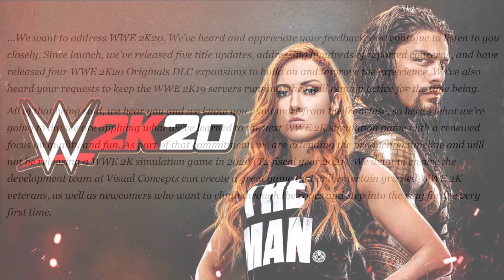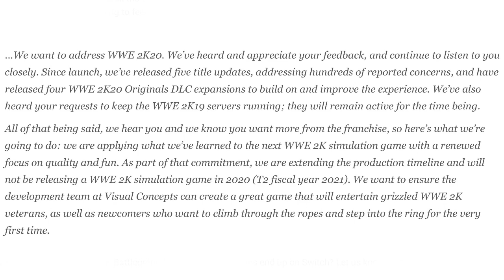2K REVEALS WWE 2K Battlegrounds + Future Of Franchise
2K REVEALS WWE 2K Battlegrounds + Future Of Franchise

Source: